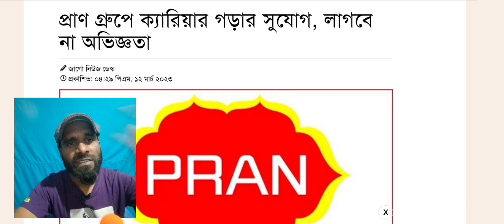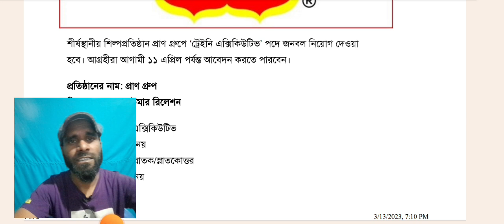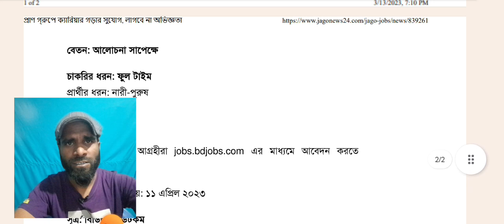বিনা অভিজ্ঞতায় প্রাণ গ্রুপে নিয়োগ ২০২৩। Pran Group Job Circular 2023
প্রাণ গ্রুপে বিনা অভিজ্ঞতায় নিয়োগ ২০২৩। Pran Group Job Circular 2023
Job opportunities in Pran Group Job Circular 2023 without experience have been published today for both males and females.